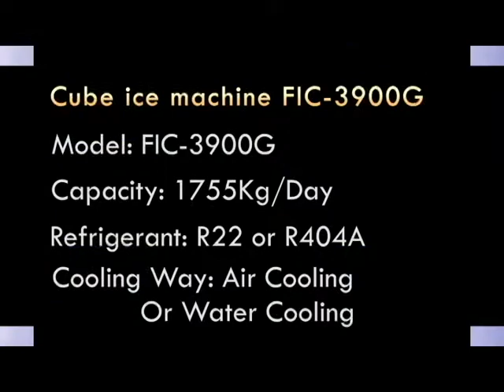Cube Ice Maker - Daily capacity of 1800kg